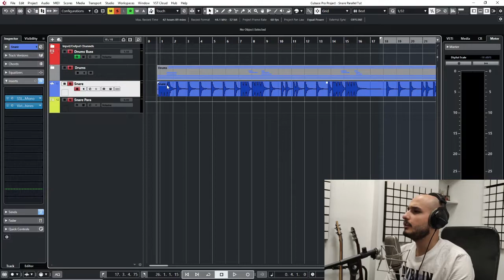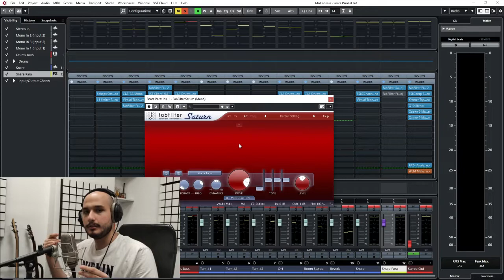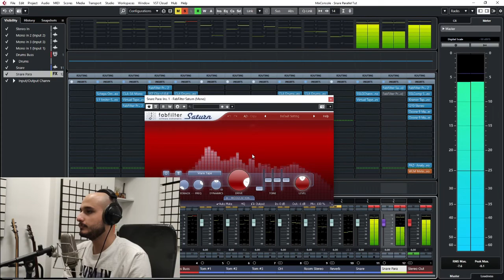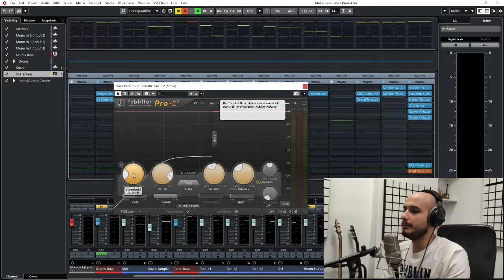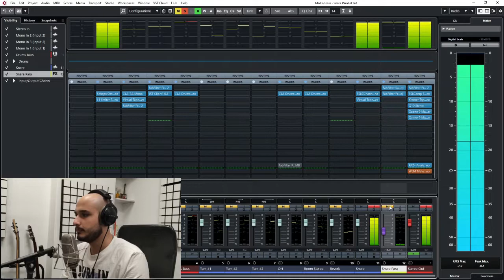کمپرس موازی | کمپرس موازی چیست و تاثیر آن بر کیفیت و قدرت صدا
در این ویدیو تکنیک کمپرس موازی به شکل کامل توضیح داده شده و تاثیر آن بر صدای درام بررسی شده.
پارالل کمپرشن یکی از بهترین روش ها برای قدرت بخشیدن و رفع ضعفهای صدا استفاده میشود.
اگر ویدیو رو دوست داشتین ممنون میشم لایک کنید و کانال رو سابسکرایب کنین 🤘🌹